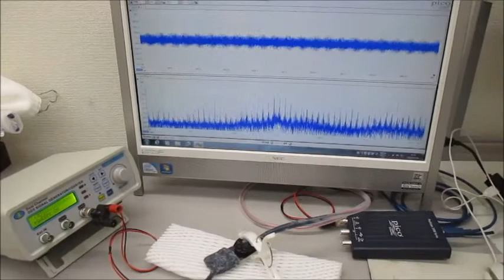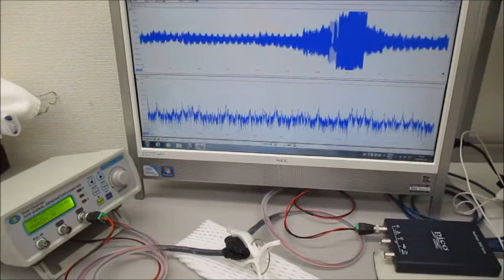超音波システム研究に関する動画（超音波システム研究所）